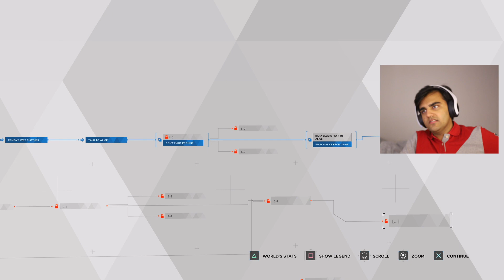Detroit: Become Human - Part 6 - Finding Shelter & Marcus Resurrection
Welcome to Part 6 of our thrilling Detroit: Become Human series! In this episode, join us as we embark on an intense journey through the futuristic cityscape, where we navigate the challenges of finding shelter and witness the remarkable resurrection of Marcus. Will our choices lead us to safety? Will Marcus rise again to lead the android revolution? Tune in to find out as we delve deeper into this captivating interactive narrative adventure.